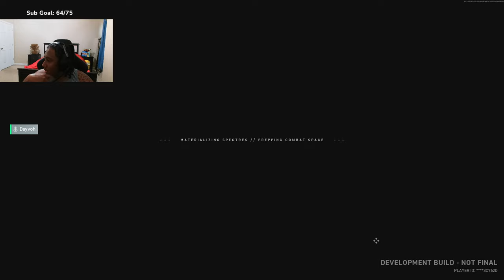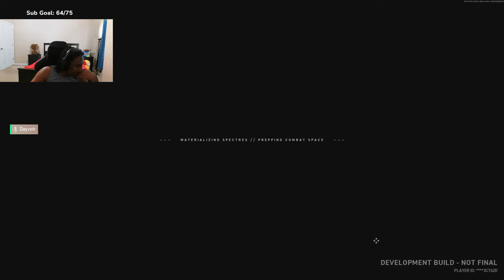28 Kill Mill Gameplay | Spectre Divide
Spectre, Spectre Divide, Spectre Divide Gameplay, Shroud, Spectre Divide Highlight, Spectre Divide Montage,